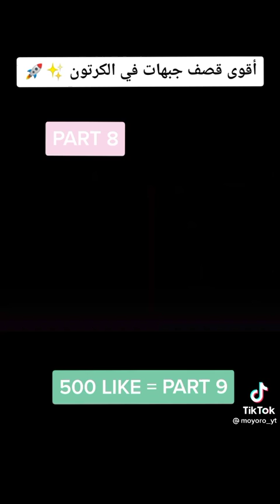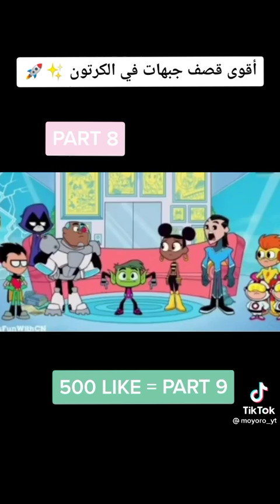مقاطع قصيرة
مقاطع مضحكه قصيرة مجموعة من التكتك قصف الجبهة